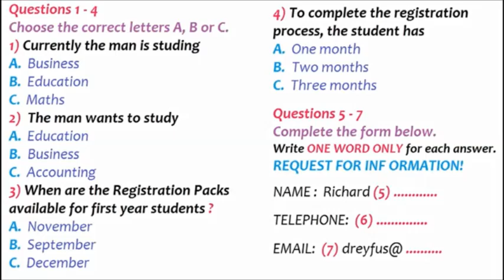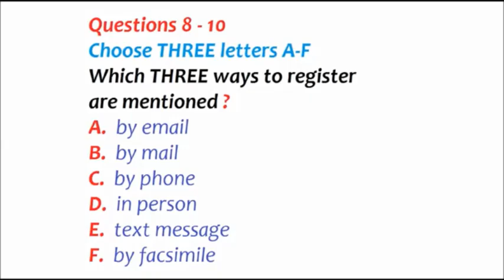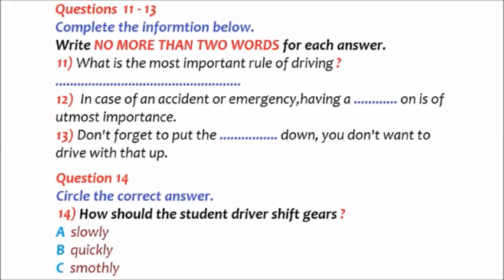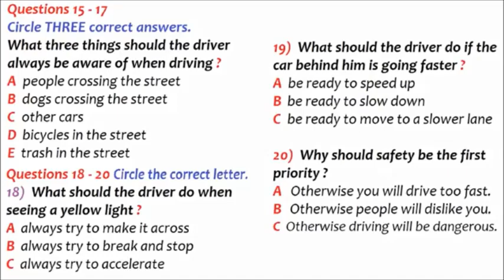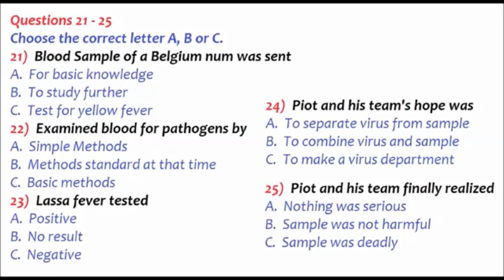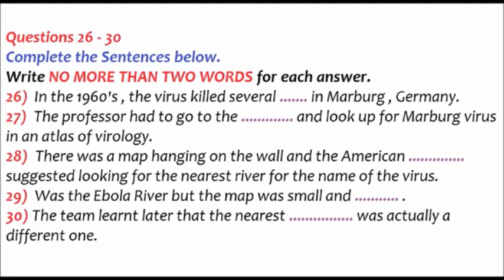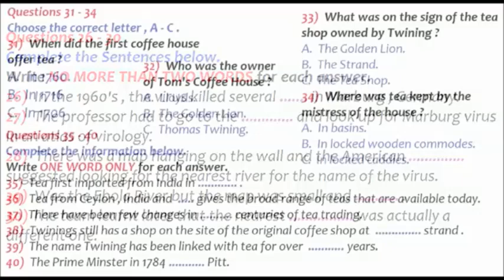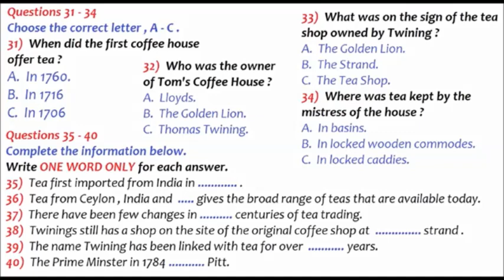IELTS Listening Simulation Test 74 || 05-01-2021